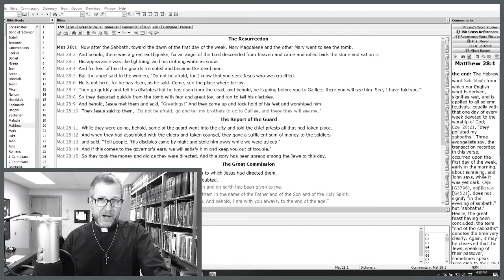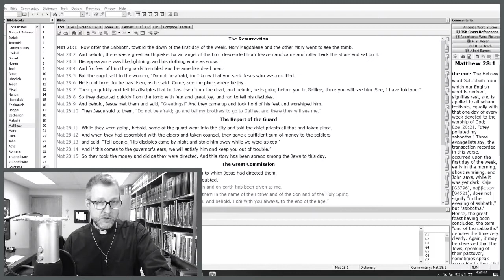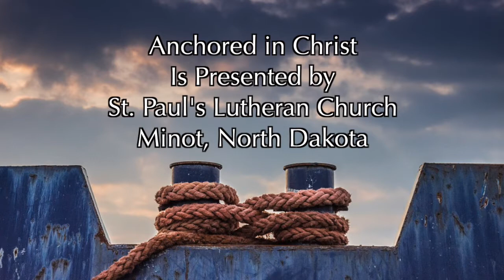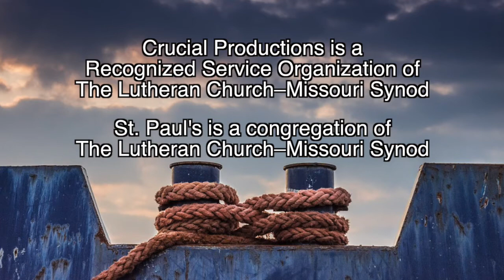Anchored In Christ 033 | He Is Not Here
"He is not here!" The angel's announcement is a confession and revelation. As is the stone being rolled away.